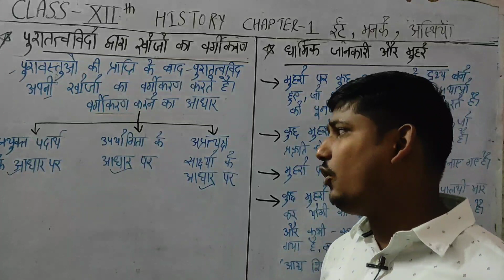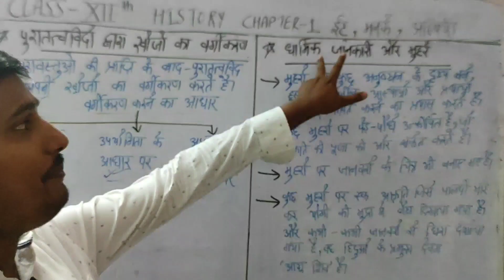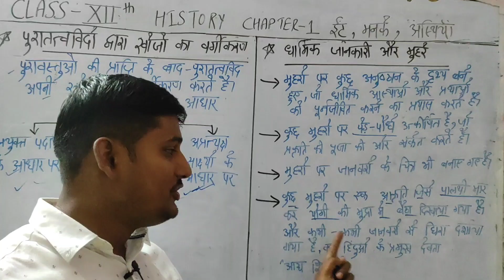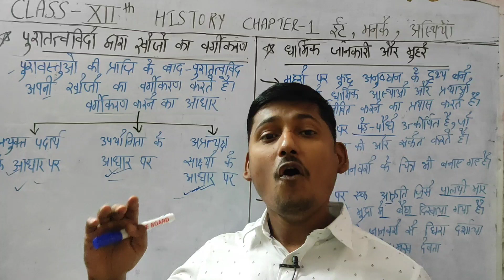हड़प्पा का धार्मिक जीवन || CLASS XIITH || CHAPTER 1 || History by Sanjay kanojiya sir || Gyan Prasar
विद्यार्थियों इस वीडियो मे  हम कक्षा 12 इतिहास ( history NCERT ) का Chapter 1 समझाने जा रहे है।
इस chapter का ये हमारा Part - 7 है।
chapter ka नाम - ईंटे मनके और अस्थियाँ है
Chapter name -Bricks, Beads and Bones .
इस वीडियो मे हम हड़प्पा का धार्मिक जीवन पढ़ेंगे और  समझेंगे।

हड़प्पा सभ्यता क्लास XIIth
Indus vally civilisation
हड़प्पा का धार्मिक जीवन
CLASS XIIth HISTORY CHAPTER -1 in Hindi
CLASS XIIth HISTORY CHAPTER -1 in English
Sanjay sir
Gyan prasar
Cbse history XIIth hindi mai

CLASS XIIth Chapter 1
 History By Sanjay  Kanojiya sir
Gyan prasar